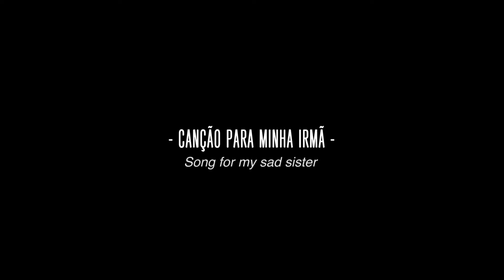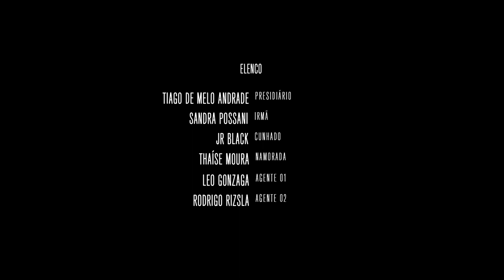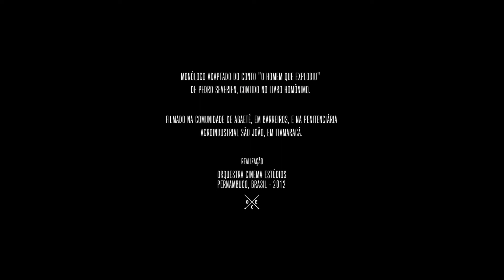Song for my sad sister (Brazil, 2012) w/ english subtitles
His hometown is not the same after a flood. And so is his sister.